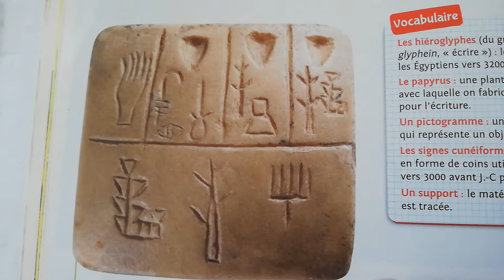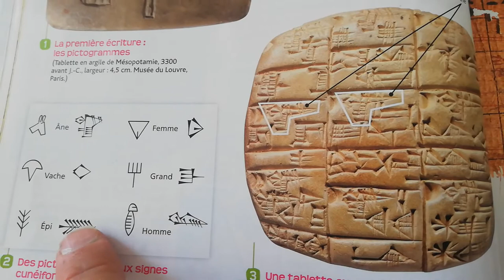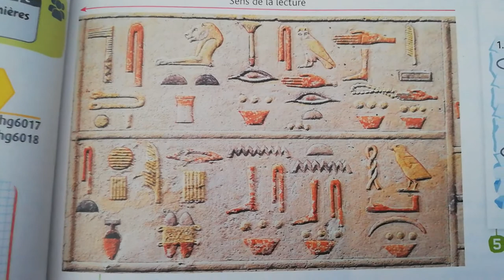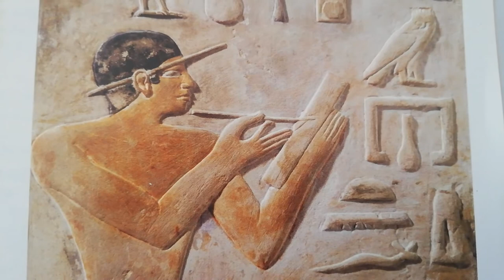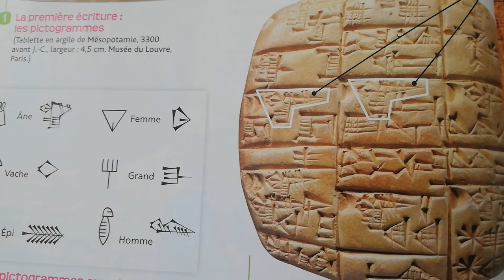LES PREMIÈRES ÉCRITURES : PICTOGRAMMES, CUNEIFORME, HIÉROGLYPHES